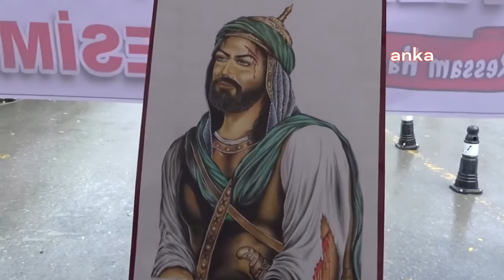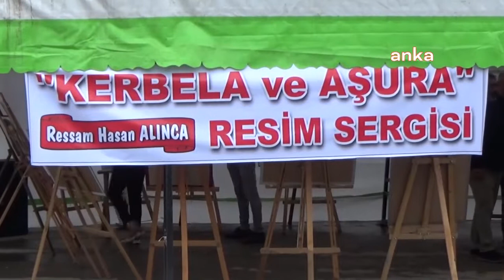Iğdır’da ilk defa Kerbela konulu resim sergisi açıldı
Iğdır’da ressam Hasan Alınca tarafından ilk defa Kerbela konulu resim sergisi açıldı. Iğdır Atatürk caddesi Zübeyde Hanım Bulvarında açılan ve 40’tan fazla resmin sergilendiği sergi büyük ilgi gördü.

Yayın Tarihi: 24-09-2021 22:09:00